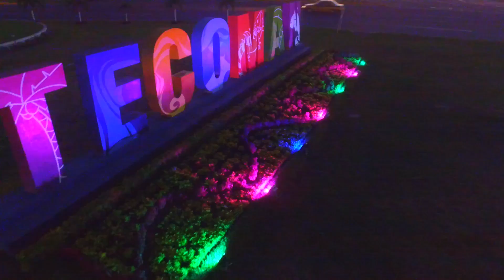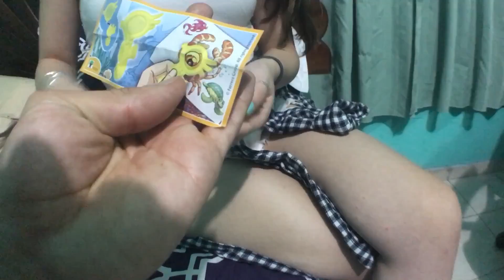NOS REGALARON UNA SORPRESA OMG!!! 😱 (BayBaeBoy Vlogs)